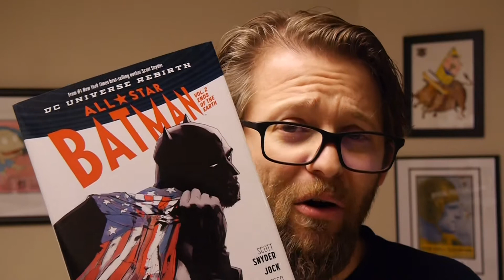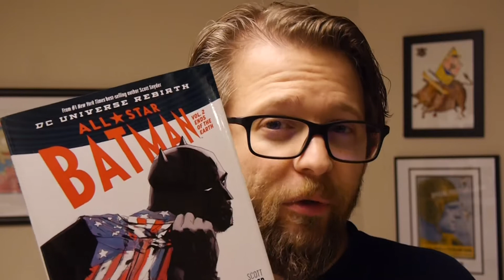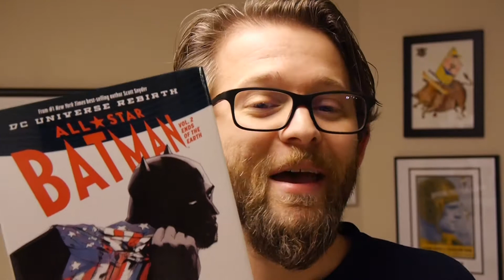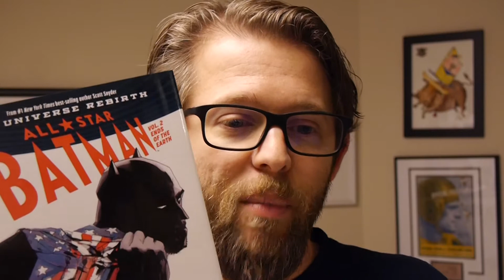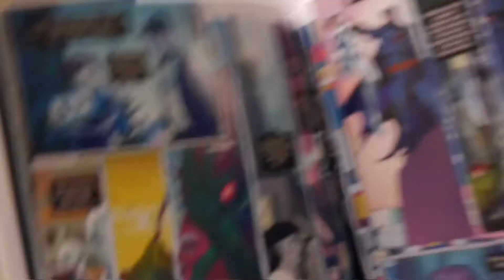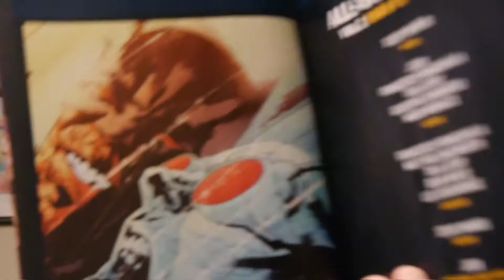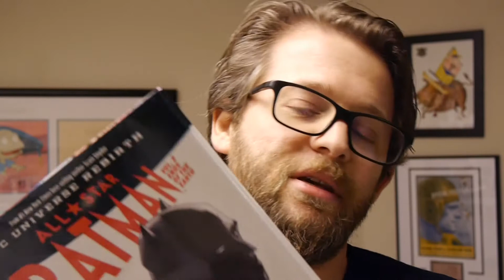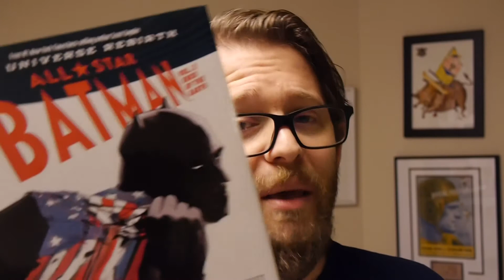DC Comics Review: All Star Batman Vol. 2 Ends of the Earth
It's Wednesday which means it's new comic book day with new releases hitting shelves, both physical and digital, all across the world. This week we've got Batman!

All Star Batman Vol. 2 Ends of the Earth collects issues #6-9 by Scott Snyder, Tula Lotay, Giuseppe Camuncoli, Francesco Francavilla, Mark Morales, and Jock.

The trade is in comic stores today September 6 and book stores September 12.

All Star Batman Vol. 2 Ends of the Earth